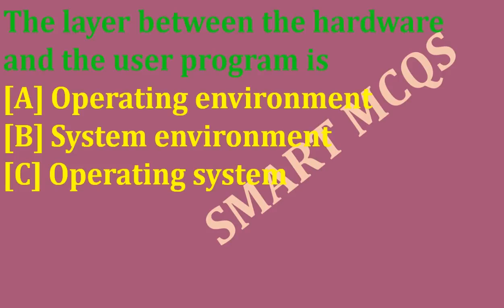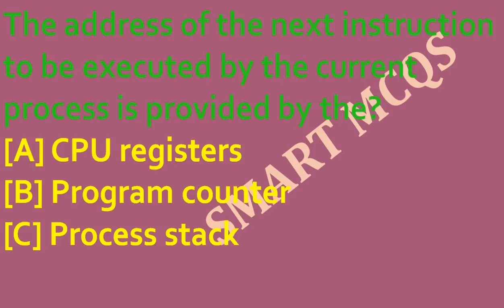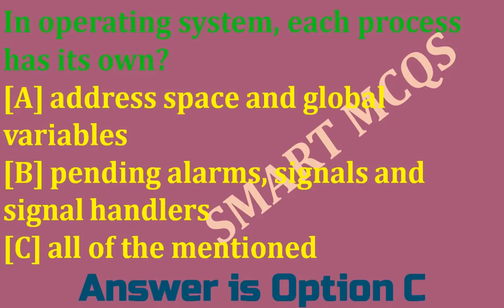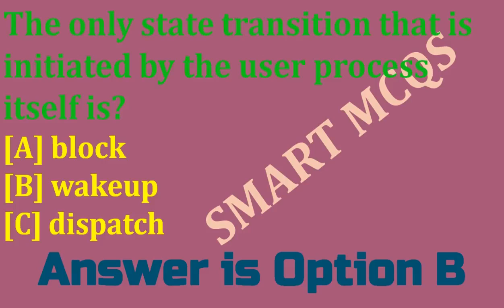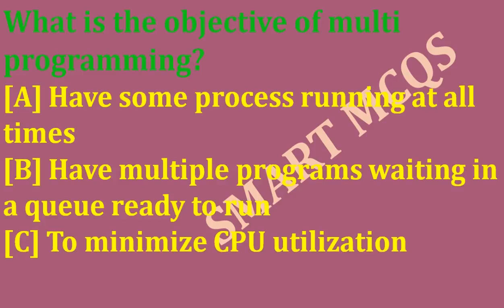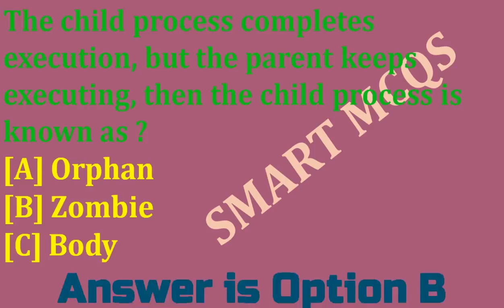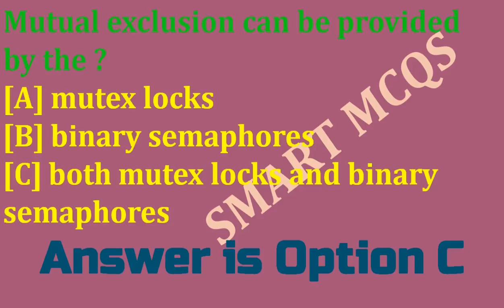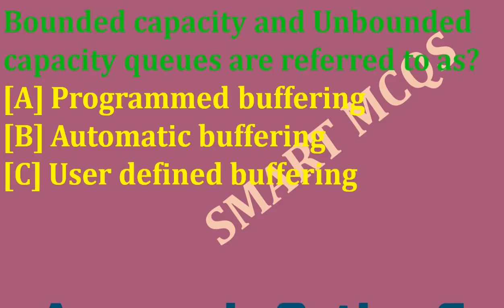Operating system mcqs | Operating system lecture in urdu | hindi | smart mcqs part 1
Hello friend, In this video I discuss most important  operating system mcqs. If you are looking for most frequent ask  operating system questions mcqs then you are in the right place, here you will get the most important   operating system mcqs. I provide a link you can download general knowledge questions and answers in english  easily.
This is my first video of this video series, in this video i discuss most important operating system lecture in urdu hindhi mcqs which is asked in NTS, FPSC PPSC. Each video explain most repeated operating system lecture mcqs with answer. operating system mcqs is very important for all the test or exame. I select most repeated operating system questions and answers which comes in all type of test.
 Main points which are I discuss in this video given bellow.
1 - operating system mcqs
2- operating system.
3- operating system lecture mcqs.
4- operating system mcqs for FPSC.
 5-operating system mcqs for NTS.
6-operating system for ppsc.
7- operating system lecture in urdu hindi.